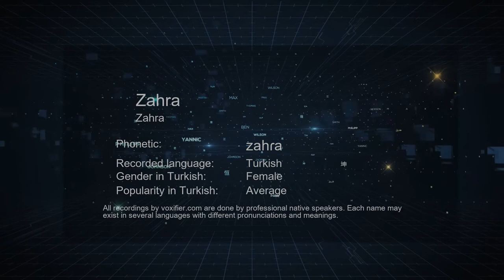How to Pronounce Zahra (Zahra) in Turkish - Voxifier.com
This is the Turkish pronunciation, gender, and phonetics recording of the name Zahra (Zahra). The same name may exist in other languages with different pronunciations. Check the meaning of name along with other possible pronunciations or similar names for free Voxifier uses the help of expert linguists to simplify pronunciations by replacing some special sounds with sounds more commonly available across all languages.